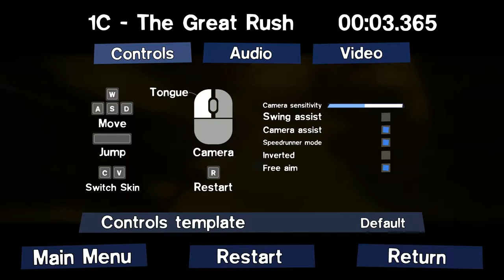DotoDoya VOD - 6/29/21 - EXPERT SPEEDRUNNER DOES SPEEDRUN FOR WR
Sorry for no videos the last few days, I was away visiting home and didn't have my computer to work with. But I'm back now, just playing some Ketchup